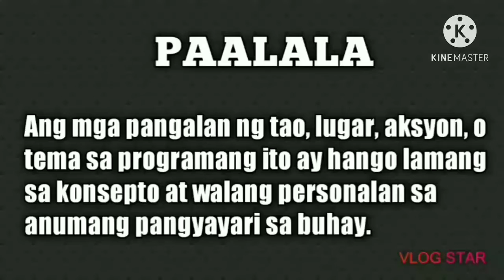EP20 | Lutong Bahay na tinda ni Conching